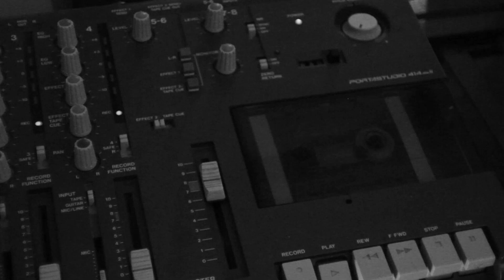It comes out of the woodwork